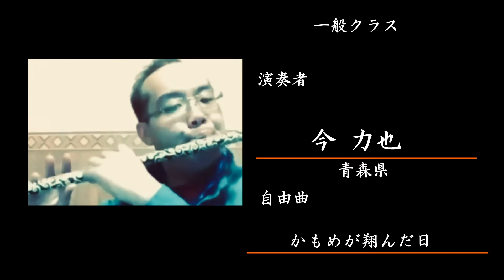今力也 一般クラス オンライン全日本横笛コンクール2021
一般クラス出場者
今力也（青森県）
自由曲　かもめが翔んだ日
作曲者　渡辺真知子

２歳の頃に父の影響で青森県弘前ねぷた祭りに参加。
横笛を本格的に始めたのは小学５年生。
2020年11月〜横笛教室奏楽舎を開設。

～オンライン全日本横笛コンクール2021～
全国の出場者がyoutube上に結集！！ライブ配信で演奏します！！
どなたでもYOUTUBE上で見ることが出来ます。

開催日：
令和3年6月12日
10：00～：エントリークラス
13：00～一般クラス予選

13：00～一般クラス本選
詳しくはオンライン全日本横笛コンクール特設ページへ